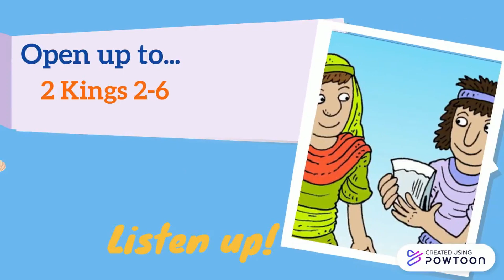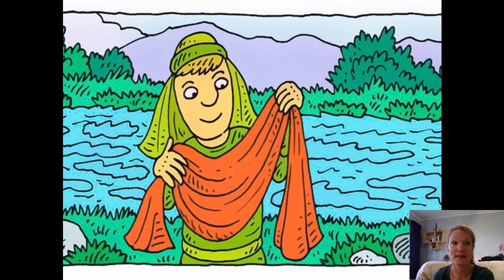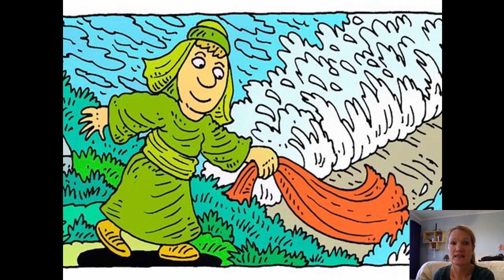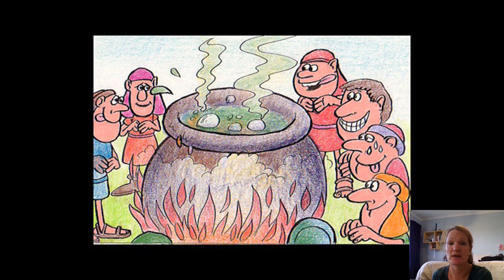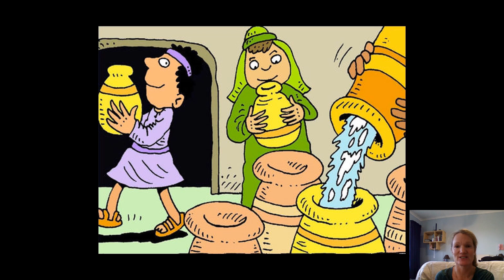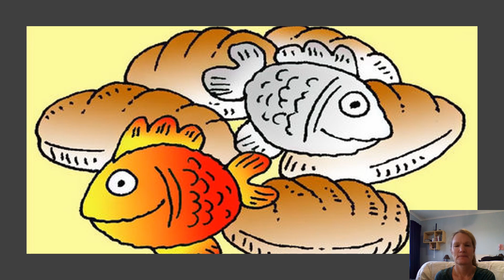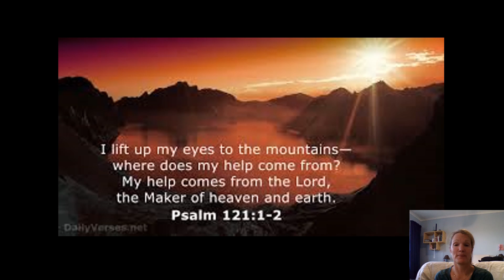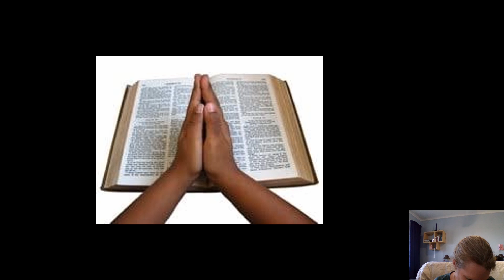18 October 2020 - Elisha's miracles